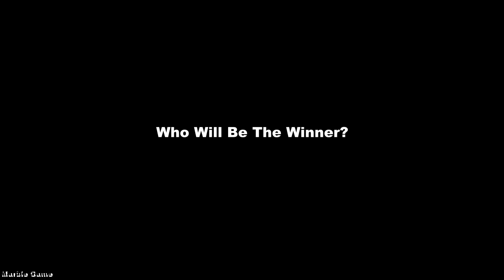Territory Wars 12 - Marble Race in Algodoo